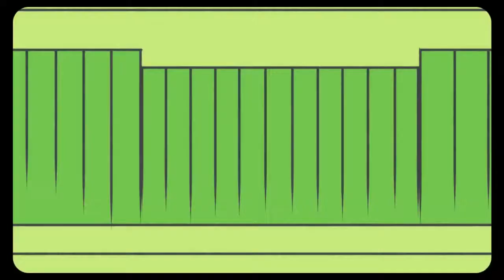【Tohoku Zunko V4】Uni/うに《VOCALOID COVER》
GUESS WHO
I'm so glad I got a cover finished :D
I actually mixed this within the vocaloid editor, and it didn't turn out as bad as I thought!
I hope I can finish vsqxs more often soon!

--CREDITS--

Song: 立秋 (risshuu)

Illustration and Video: 砂吹

Vsqx//Tuning//Mixing: KohaiKaty (Me)

Vsqx DL: Distribution ended. People crediting themselves for all of the tuning ;;-;;
Please, PLEASE. You're always welcome to make minor adjustments, but that does not make the thing you edited yours. ;;n;;

Vocals: Tohoku Zunko Natural (V4), Kagamine Rin and Len V4x, Lily V3